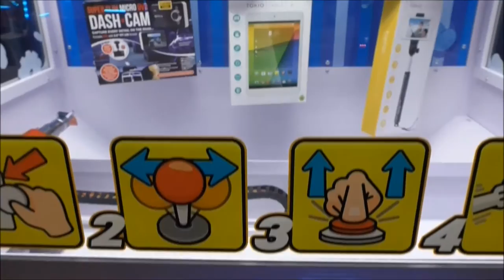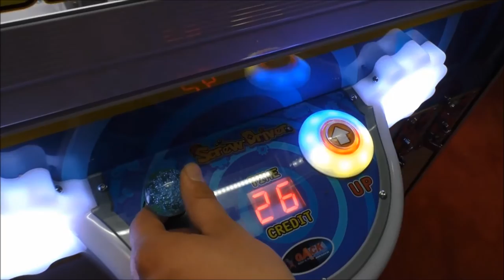Screw Driver (GACK Spiel u. Freizeitgeräte GmbH)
Produktvideo zum Unterhaltungsautomaten "Screw Driver"
Von der GACK Spiel-und Freizeitgeräte GmbH